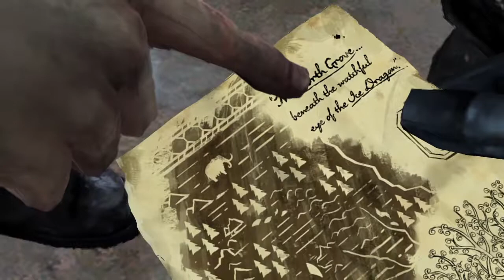Let's Play: Game of Thrones - A Telltale Games Series #3.6 - A Wild Amoung Us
Game of Thrones - A Telltale Games Series é do mesmo estilo do Tales from the Borderlands.
Um jogo de 6 episódios em que as tuas decisões tem impacto na história
Certas ou erradas, tudo te levará a um final melhor ou pior.
Joga e decide o que achas melhor.

Estudio: Telltale Games
Sistema: PS4